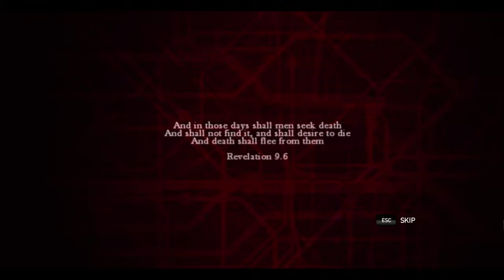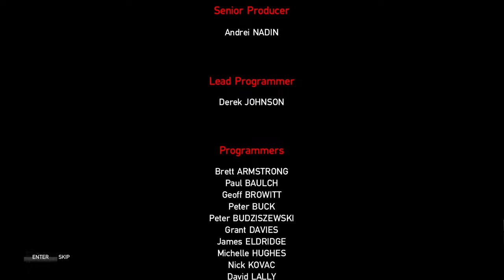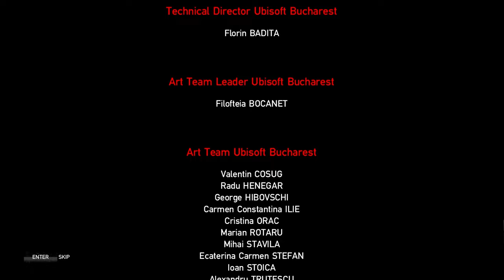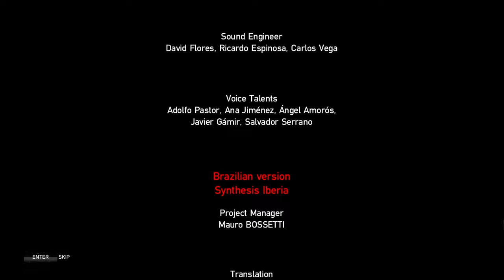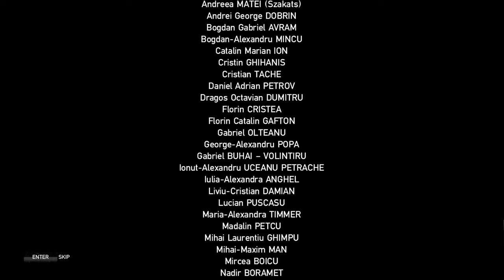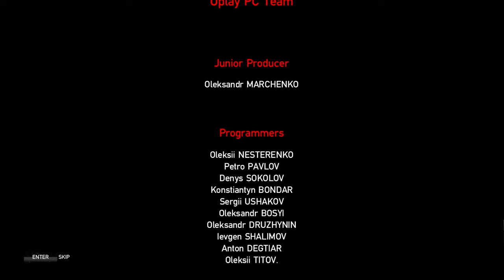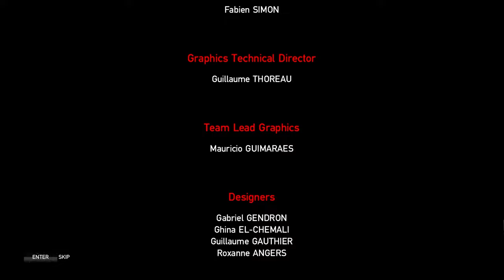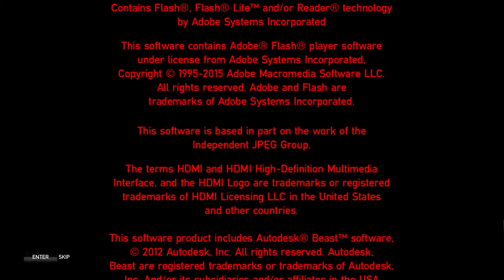ZOMBI - Full Game Walkthrough (Ending) (No Commentary)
CPU: Ryzen 5800X
GPU: Nvidia RTX 3080
RAM: DDR4 32 GB, 3600 MHz
Motherboard: Gigabyte X570 Aorus Ultra
SSD: Kingston Fury Renegade

00:00:00 - Introduction
00:03:35 - Get Prepared
00:06:52 - Scan 2 CCTV Junction Boxes in Supermarket Area
00:26:48 - Defend Your Safehouse
00:30:33 - Reach the Royal Bunker Entrance
00:55:51 - Scavenge the Royal Bunker for Supplies
00:57:34 - Meet the Royal Doc
01:19:34 - Find Dee's "Studium Contagione" for the Doc
02:02:52 - Collect 7 Dee Letters for the Doc Part 1
02:07:35 - Raid the Military Armoury
02:17:43 - Call for Evac
02:39:14 - Refuel the Generator Part 1
02:56:04 - Find Medicine for Vikram
03:24:58 - Refuel the Generator Part 2
03:34:34 - Save the Girl
04:16:20 - Collect 7 Dee Letters for the Doc Part 2
05:21:01 - Retrieve the Panacea
06:02:53 - Load Out
06:31:48 - Evacuate at Tower of London (Ending)